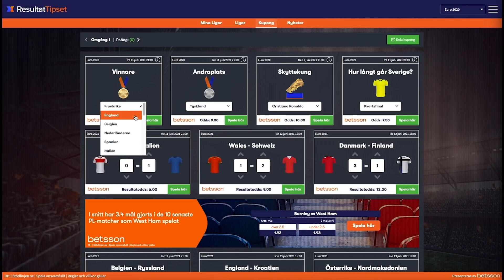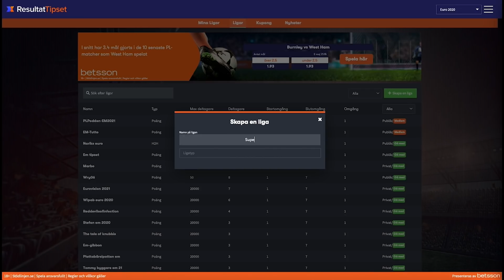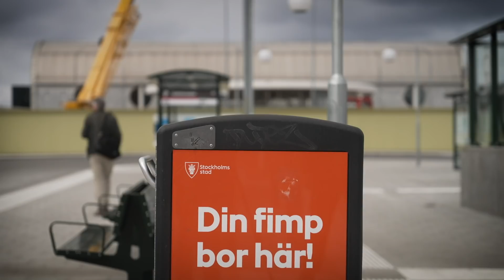Hela Sveriges EM-arena: Tutto Baluttos EM-vinnare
Premiär för Hela Sveriges EM-arena! Tutto Balutto gästar studion och snackar upp sina vinnare, skyttekungar och tankar kring Sveriges prestation i kommande EM-slutspel. Dessutom har Fimpen varit ute på fältet och letat folk som håller på andra landslag. Missa inte att skapa ditt eget EM-tips med polarna och tävla i exempelvis Tuttos liga "EM-tutto" på resultattipset.se!